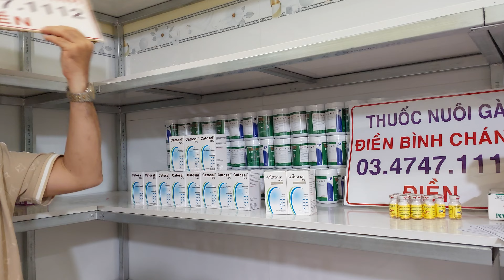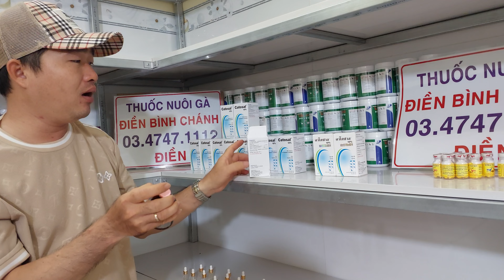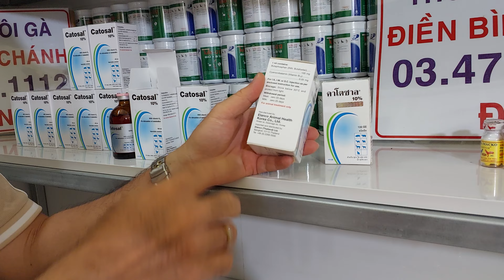SỰ THẬT VỀ CÁC LOẠI CATOSAL MÀ ANH EM NÊN BIẾT 0347471112 (Điền)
thuốc nuôi gà điền bình chánh 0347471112